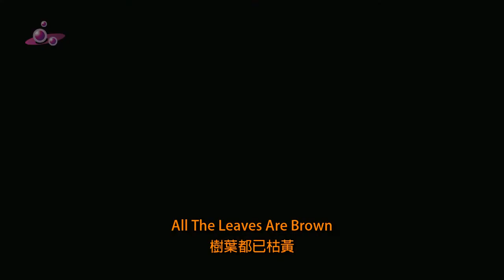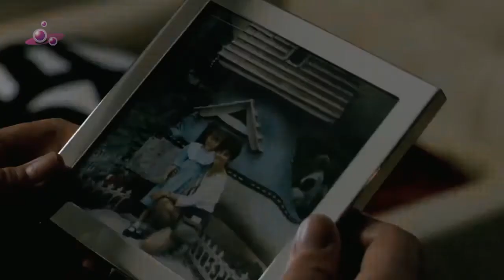【中英文翻譯】DVD_07_10.The Mamas & The Papas - California Dreamin'.mp4